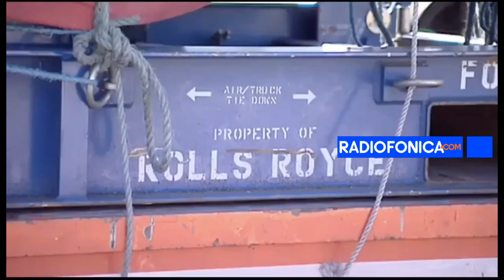Así se guardan los aviones en Europa